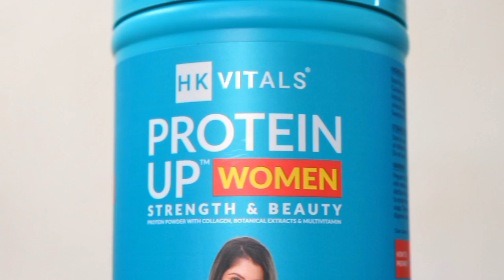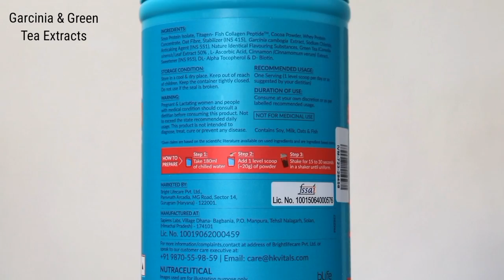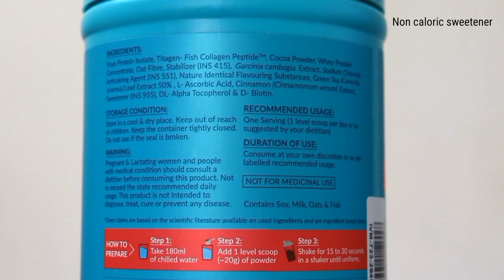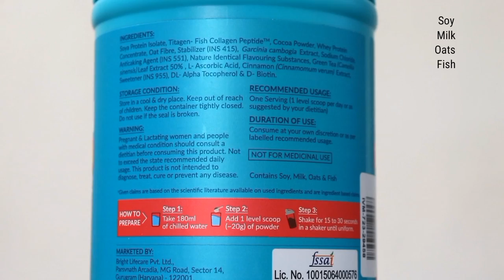HK VITALS Protein Up Women Review / Side-effects! MUST WATCH BEFORE BUYING *Sayne Arju*